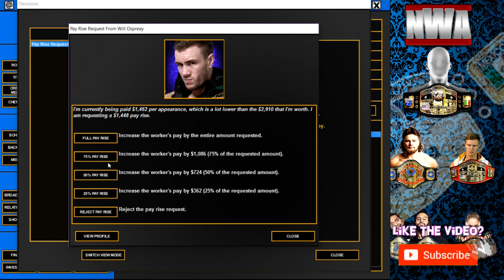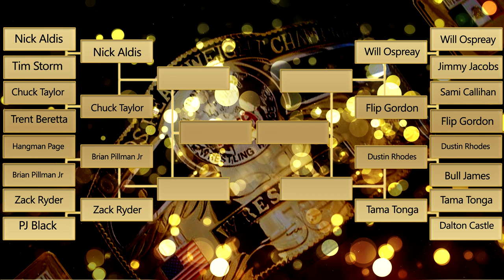TEW 2016 - Billy Corgan's NWA - Episode 37 - The Tournament Begins!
Another day, another tournament. After the continued torrent of terrible injuries has beset us, we need to seek out a new champion after Cody poked his eye out.

Who will it be? We will do a tournament to decide.

Find out the participants in this weeks episode of our Let's Play series of Total Extreme Wrestling 2016 - Billy Corgan's NWA.